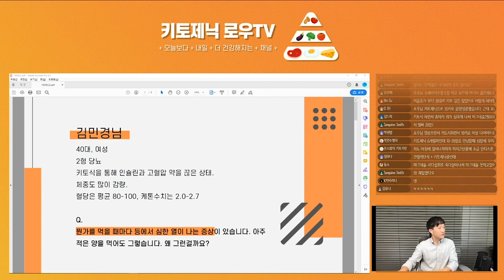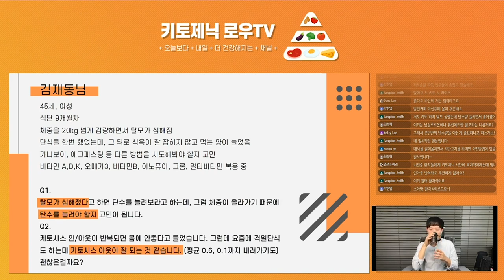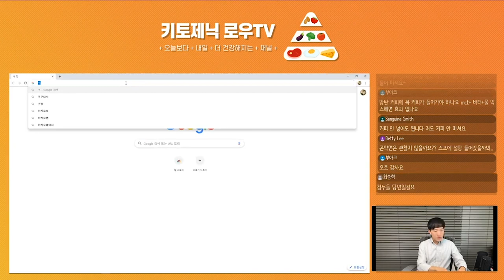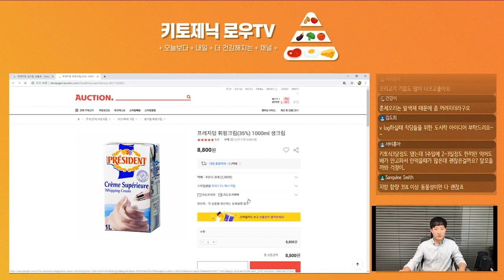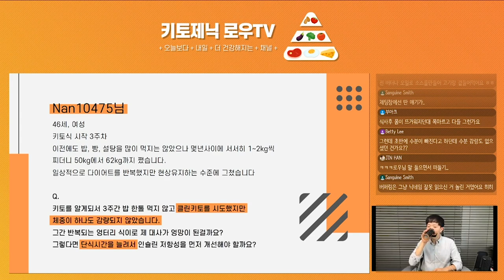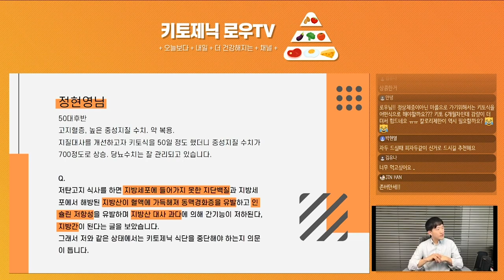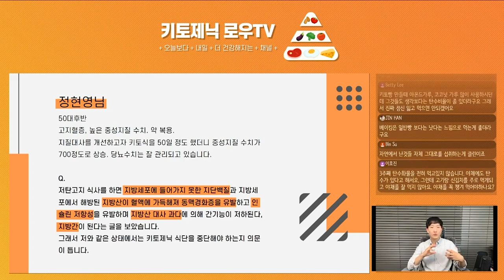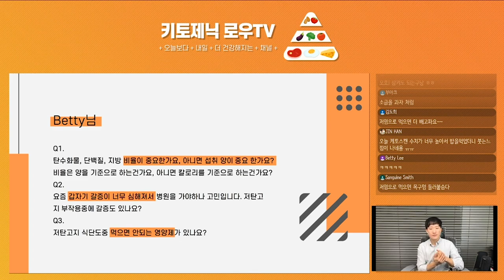[190922 LIVE] 구독자 사연 모음 | 키토제닉로우TV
2019년 9월 22일 일요일 저녁 라이브 방송 중 구독자 사연 부분을 재편집한 영상입니다.

01:16 김민경님: 뭔가를 먹을 때 마다 등에서 심한 열이 나는 증상이 있는데 왜 그럴까요?
04:50 김재동님: 탈모가 심해져서 탄수를 늘려야 할지 고민입니다.
                           키토시스 아웃이 잘 되는 것 같은데 괜찮을까요?
16:12 Liz님: 식단 비율을 철저하게 지켜야 하나요? 식단을 구체적으로 몇g씩 먹어야 할까요?
                      중년여성의 저탄고지와 관련된 임상케이스에 대한 보고서가 있나요?
23:27 서종석님: 고기를 잘 소화시키지 못하는 체질은 저탄고지 다이어트 어떻게 해야하나요?
30:37 김경선님: 저탄고지 할 때 컵누들 및 곤약으로 음식을 만들어 먹어도 되나요?
                           방탄커피 만들 때 생크림 넣어도 되나요?
                           살코기 비중을 늘리니 체중이 올라갔습니다. 먹으면 안되는건가요?
                           오리고기는 먹어도 되나요?
42:05 이유진님: 단기간 다이어트를 위해 저탄고지식단을 500kcal 내외로 제한하면 다이어트에 효과가 있을까요?
47:17 Nan10475님: 클린키토를 시도했지만 체중이 하나도 감량되지 않았습니다. 단식시간을 늘려야 할까요?
57:28 정현영님: 고지혈증이 있고 중성지질 수치가 높으면 저탄고지식단은 하면 안되는걸까요?
1:03:29 Betty님: 탄수화물, 단백질, 지방 섭취의 비율이 중요한가요, 섭취량이 중요한가요?
                            갑자기 갈증이 너무 심해졌어요. 저탄고지 부작용 중에 갈증도 있나요?
                            저탄고지다이어트 하면서 같이먹으면 안되는 영양제가 있나요?

마이노멀 버터커피, 버터말차

제작
로우 금채